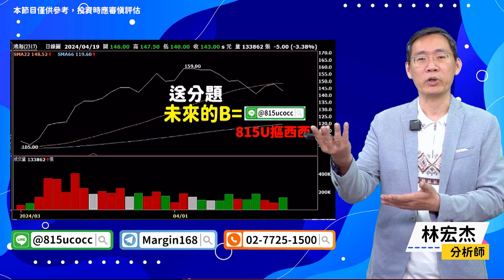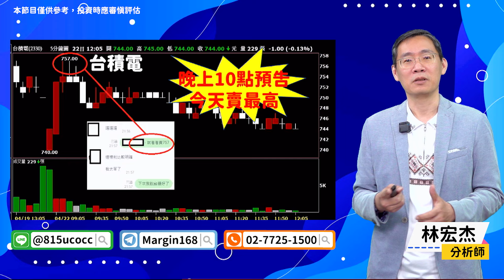【期股先知】20240422／鴻海出現B點??大盤最低轉折日在?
官方LINE@：@moneyweekly